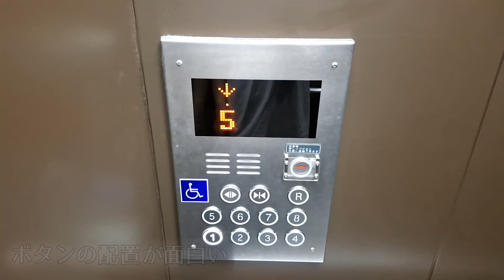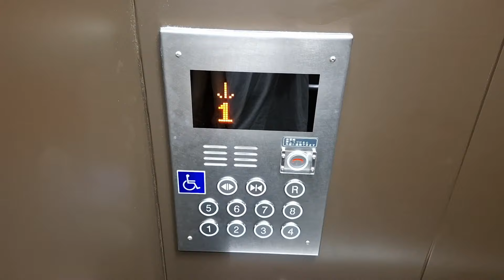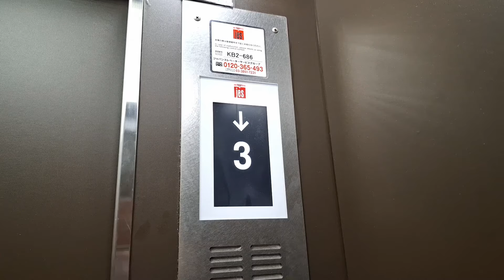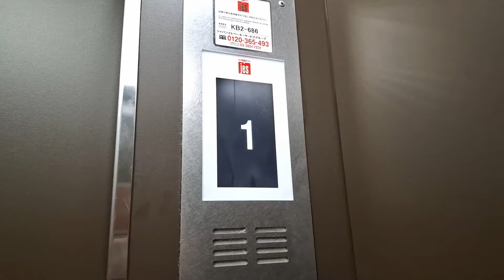【ボタン配置が…】川西市内某駐車場のエレベーター(2基まとめ)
川西市内の駐車場にあるエレベーターです。
JES製に更新されており、2基が離れたところに設置されています。
車椅子操作盤のボタン配置が面白いです。

【共通事項】
駆動方式：ロープ式
停止階：1-8,R階
設置台数：2
機種：？
？年設置

所在地：兵庫県川西市
撮影機材：Samsung Galaxy A55 5G

Japan Elevator Service traction elevator at Kawanishi city, Hyogo, Japan.